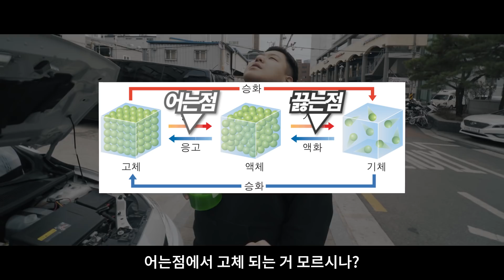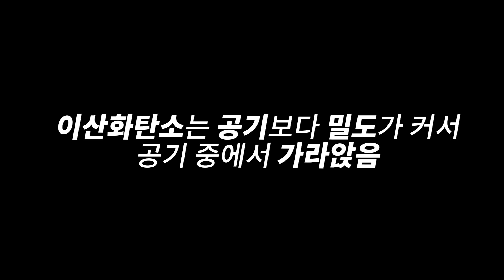절대 얼지 않는 '이 액체'에 드라이아이스를 부었더니.. 왘ㅋㅋ생각도 못한 결과물ㅋㅋㅋ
자존심 강한 두 긱블러들의 치킨을 건 한판 승부!🍗🍗
무엇이든 얼려버리는 '드라이아이스'❄️ VS 무엇에도 얼지 않는 자동차 엔진 '부동액'🔋

"물질의 상태변화 몰라요? 어는점/끓는점/승화/기화/액화/융해/응고 뭐 그런거 있자나요~"

과연 드라이아이스는 부동액을 얼릴 수 있었을까요?
근데.. 드라이아이스 구하는데 소화기는 왜 찾아..?🧯

출연 I 태정태세, 지뇽쿤, 넙치
촬영 I 김팡
피디 I 갈퀴